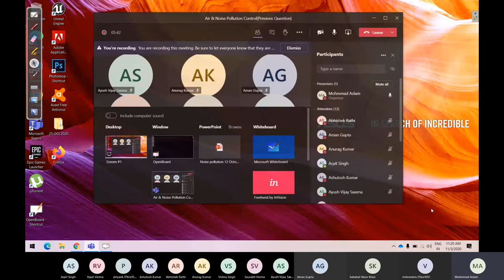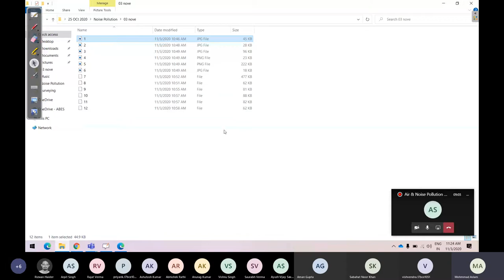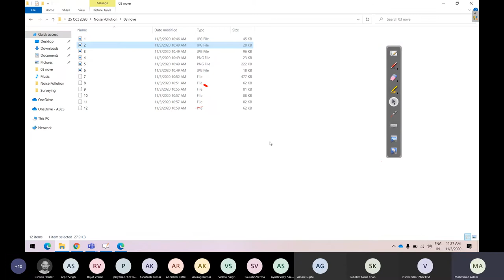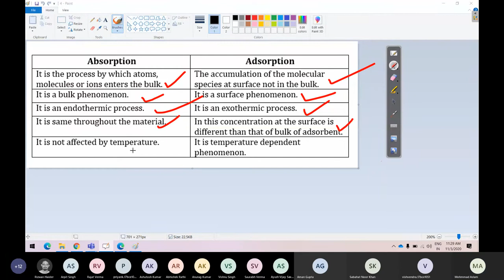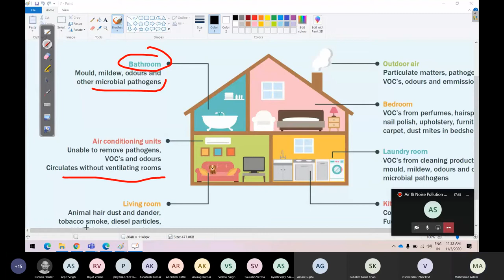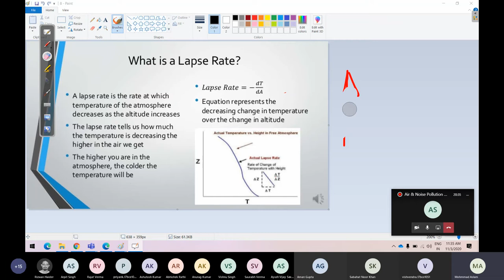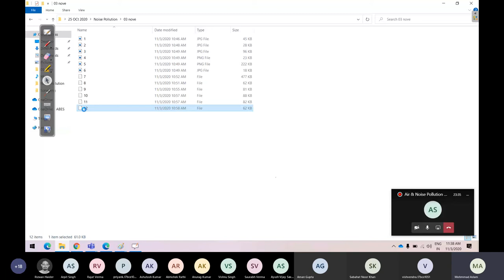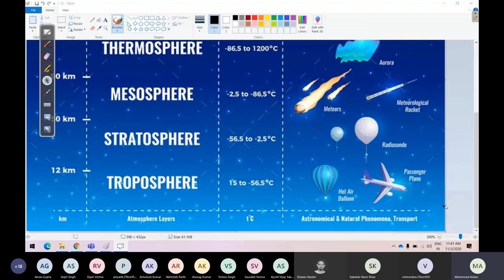Air and Noise Pollution Control| Civil engineer